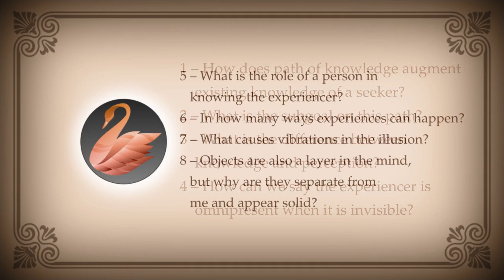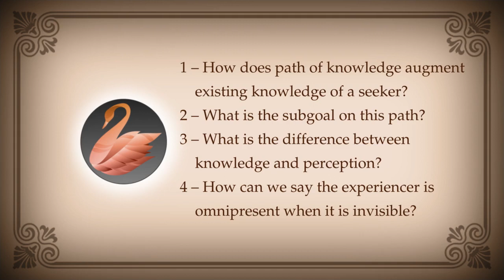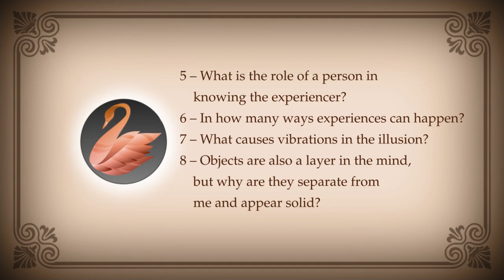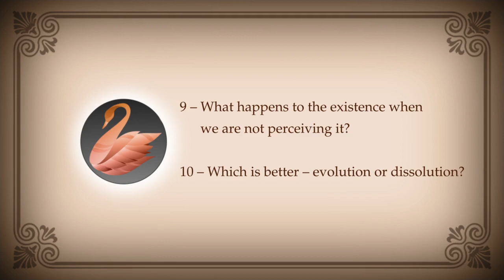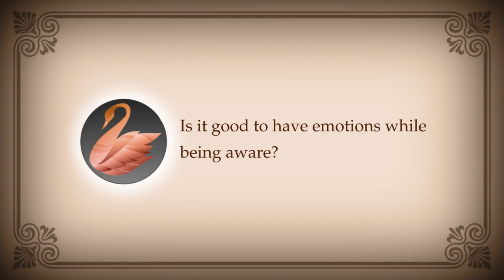PEOS 219 : Sub-goal, Perception, Omnipresence, Person, Vibrations, Objects, Emotions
00:00:00 Kapil's test
00:12:48 1 – How does path of knowledge augment existing knowledge of a seeker?
00:13:02 2 – What is the sub-goal on this path?
00:13:33 3 – What is the difference between knowledge and perception?
00:14:33 4 – How can we say the experiencer is omnipresent when it is invisible?
00:16:19 5 – What is the role of a person in knowing the experiencer?
00:18:48 6 – In how many ways experiences can happen?
00:19:24 7 – What causes vibrations in the illusion?
00:21:09 8 – Objects are also a layer in the mind, but why are they separate from me and appear solid?
00:23:39 9 – What happens to the existence when we are not perceiving it?
00:24:22 10 – Which is better – evolution or dissolution?
00:25:16 What to do when others misunderstand my good intentions?
00:26:03 Is it good to have emotions while being aware?